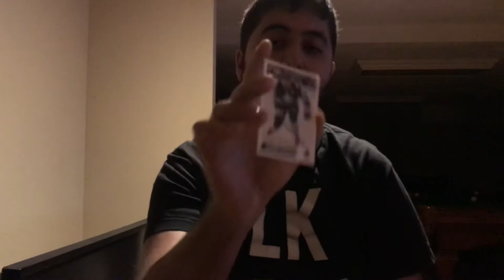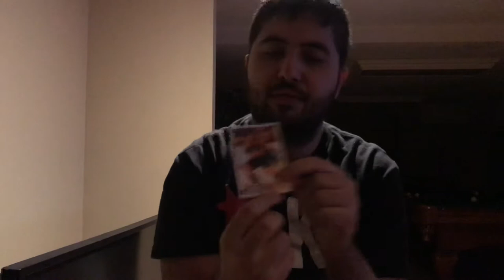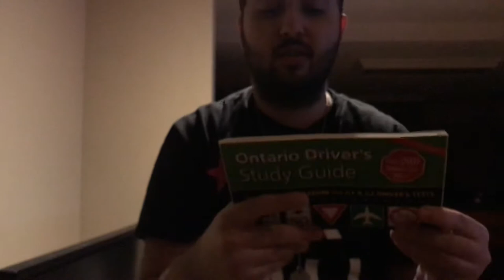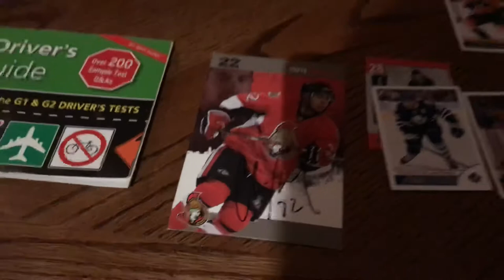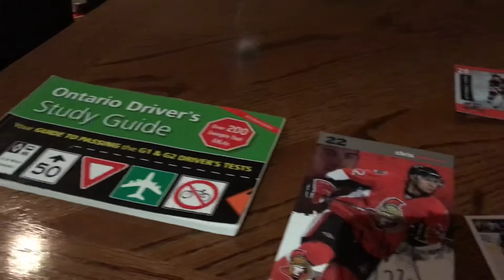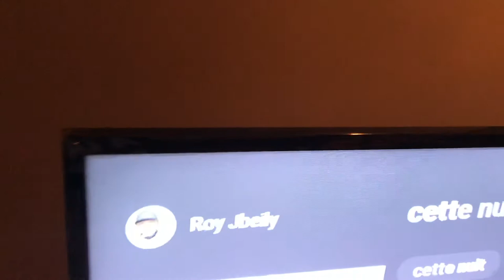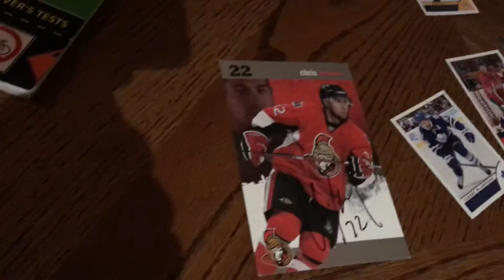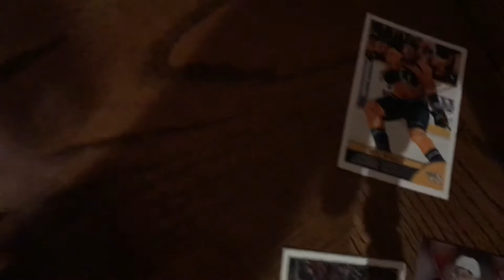Reviewing hockey card